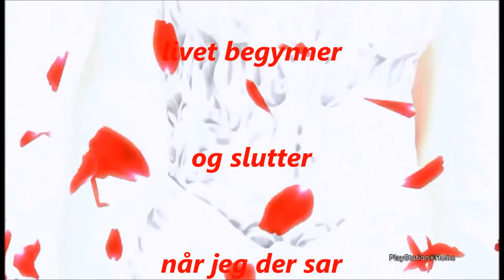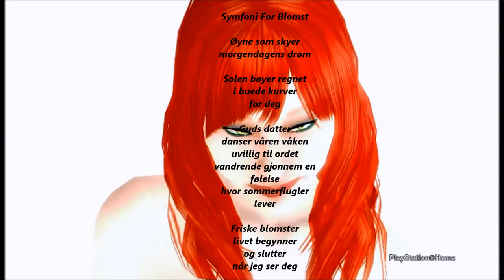Symfoni for blomst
et dikt av meg